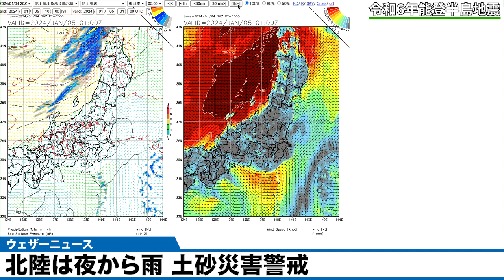【令和6年能登半島地震】北陸は夜から雨 土砂災害警戒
北陸では昼間は青空が広がりますが、夜は寒冷前線が接近して雨が降りやすくなります。

地震の揺れにより地盤が弱くなっているおそれがあるため、少しの雨でも土砂災害に警戒が必要です。